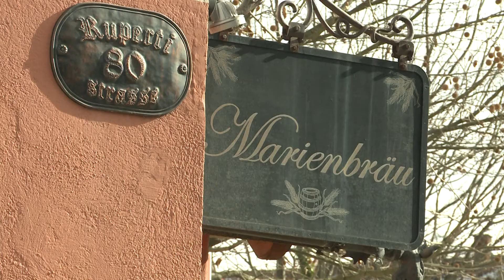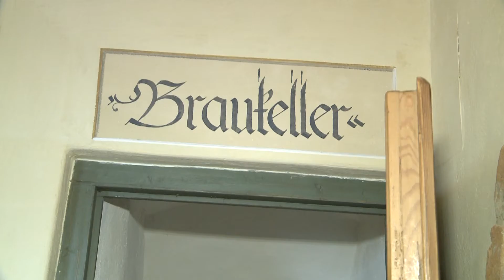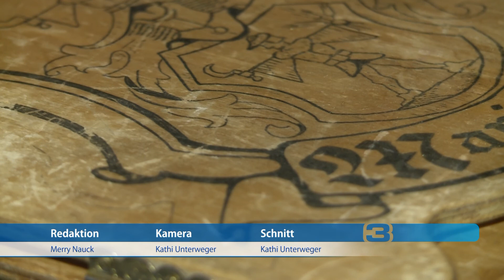Das rote Faschingsbier